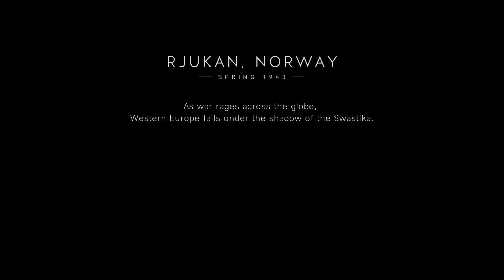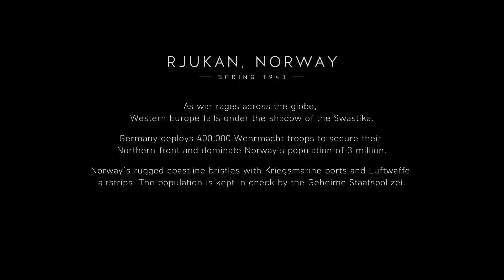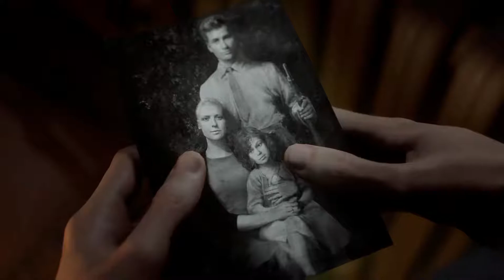NORDLYS PT.1 | Battlefield V War Stories | #5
Have a game you want me to play? Have a tech related issue you're clueless about? Engage in the comment section below the video!

!ALSO BE SURE TO!

★LIKE-The video for more top notch content!
★SHARE-Help the channel get noticed more!
★COMMENT-Give me friendly advice if I make a mistake!